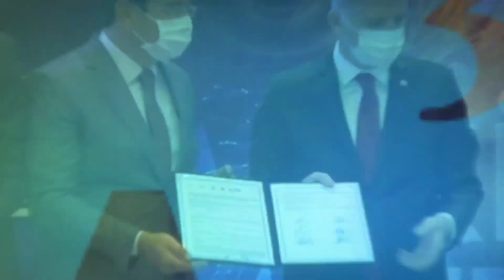GAZİANTEP İÇİN ÖNEMLİ PROTOKOLLER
🖊TEKNOFEST2020’de

✅Sağlık Bakanlığı ile “HES Kodu Paylaşım”

✅Sanayi Bakanımız Mustafa Varank katılımıyla, TÜBİTAK ile olası deprem durumlarında “Deprem Master Planı” ve

✅Gaziantep Makine ve Metal Sanayinin Dönüşümünde “Yerinde Analiz Projesi“ hayata geçirildi.